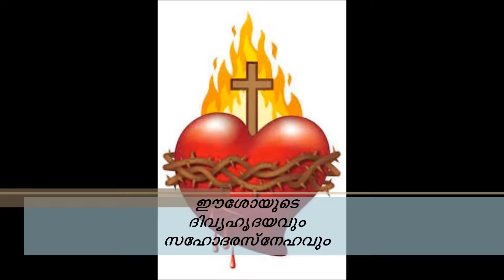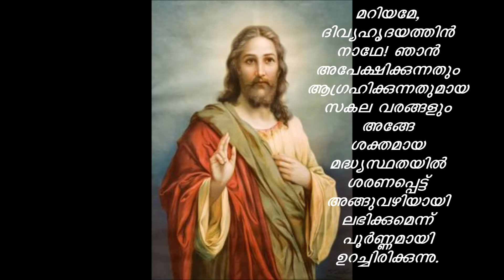തിരുഹൃദയ വണക്കമാസം 20-ാം തീയതി